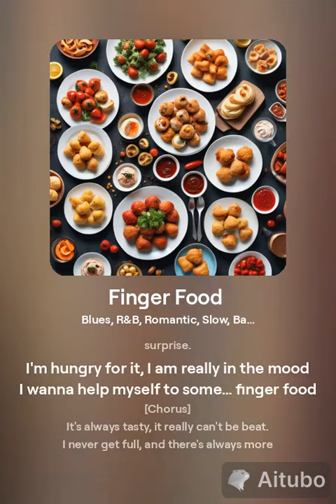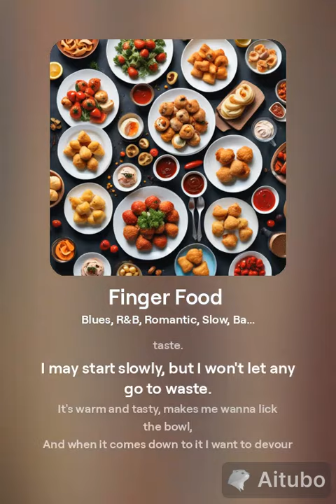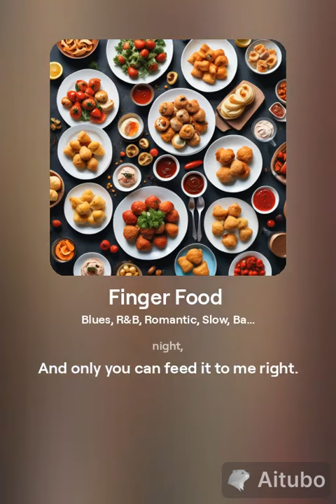Finger Food : Female cover (AI Music, Lyrics by Me)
A treat for Taco Tuesday, dropping a Male and Female cover for this one, because everyone can enjoy some finger food!